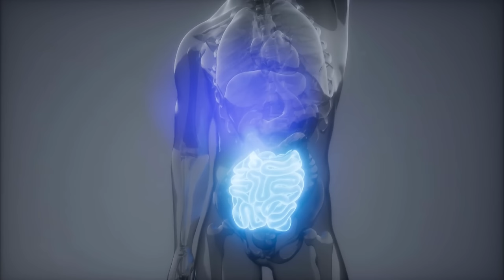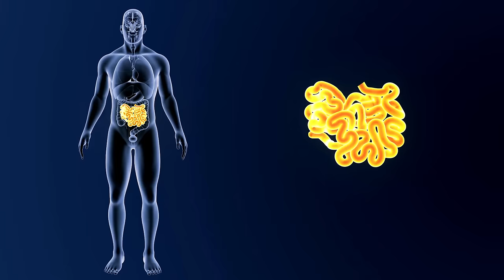Kea Pait Phoolna, Sozish Ki Alamat Hai? Is Bloated Stomach Caused by Inflammation? Dr. Ibrahim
Dr. Ibrahim's insights on the importance of stomach health are eye-opening. As he rightly points out, the stomach is often the root cause of many health issues that we face. Bloating (pait phoolna), sagging stomach, and belly fat may not always be a result of excess fat. Instead, an inflamed stomach can cause these symptoms, leading to several diseases that we might not even be aware of (pait ki sozish). Dr. Ibrahim, with his 35 years of experience, recommends a powerful herbal medicine that should be a part of every kitchen pantry.

This herbal concoction not only helps alleviate inflammation in the body but can also prevent complications in the small intestine. By addressing stomach inflammation, we can prevent the onset of over 112 diseases, which is truly remarkable (pait ki sujan/sozish ka ilaj). In today's world, where our diets and lifestyles are often less than ideal, taking care of our stomach health should be a top priority. With Dr. Ibrahim's herbal medicine, we have an effective and natural way to do just that.

It is not always fat that causes bloating, sagging stomachs, and belly fat. Instead, an inflamed stomach can cause these symptoms, whilst mimicking the appearance of lower body fat (anton me sujan). A bloated stomach caused by inflammation can lead to digestive issues, fatigue, and even weight gain. It can also impair our ability to absorb essential vitamins and minerals (maiday mein dard).